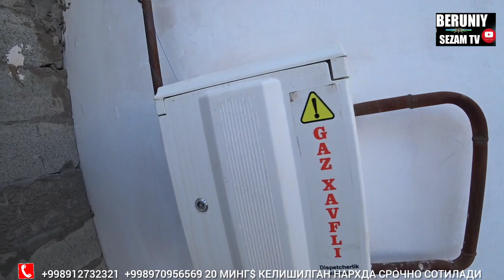2 СОТОКЛИ НАМУНАЛИ ЖОЙ СРОЧНО СОТИЛАДИ 29.10.2023